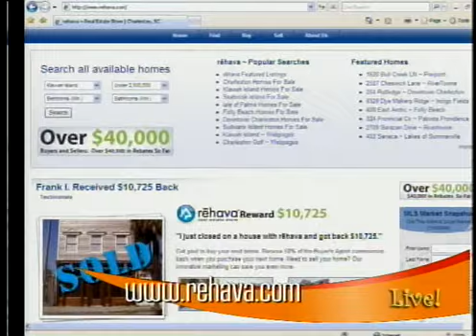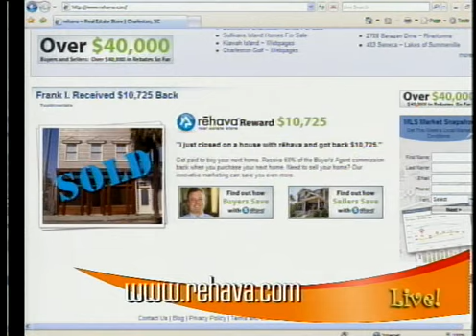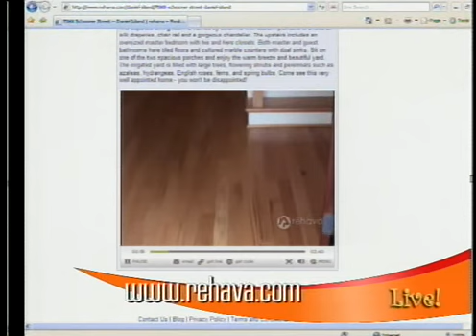rēhava on Lowcountry Live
Charleston's Lowcountry Live invited us on their show to discuss rehava.com and our new technology for finding homes and saving money.